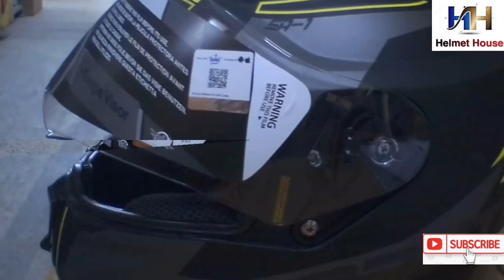Steelbird_Aeronautic_Helmets